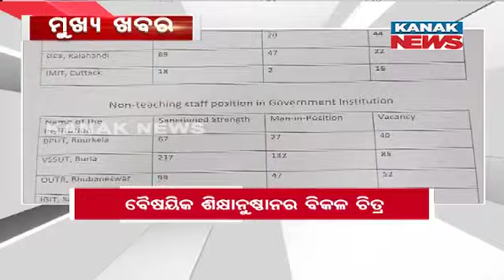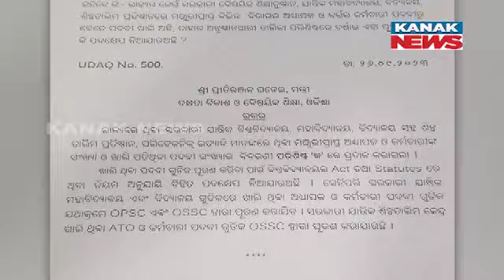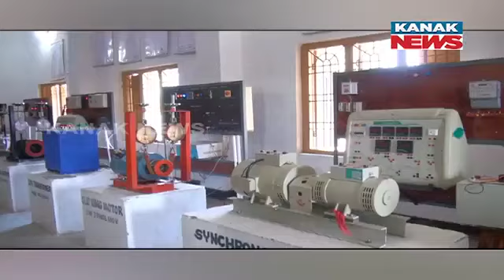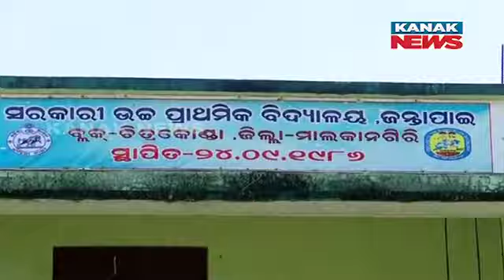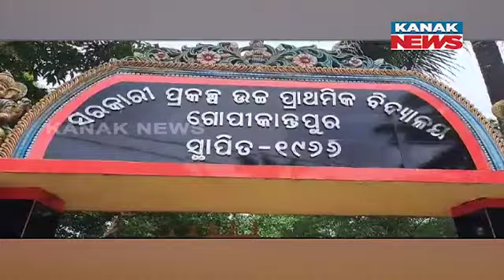9 PM Bulletin ||| 29th September 2023 ||| Kanak News Live